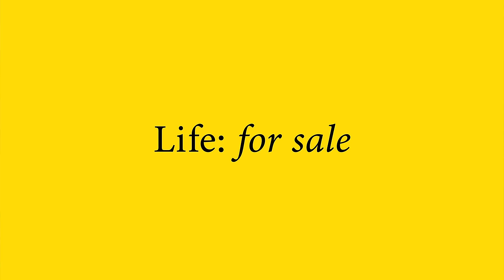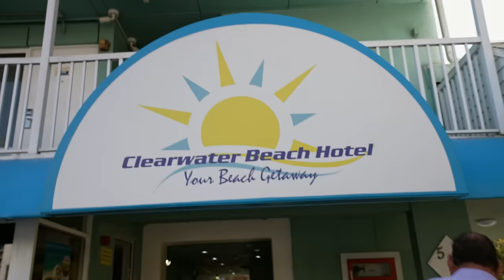The reality of owning hotels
Code MALLAH to get 50% Sign up Bonus up to $1000

MERCH!

Ben Mallah,
flipping house,
florida mansion,
gas price,
motivation,
mortgage,
fha loan,